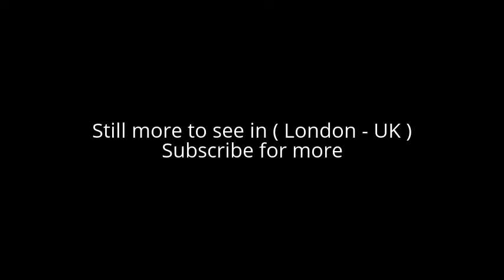Places to see in ( London - UK ) Emirates Air Line Cable Car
The Emirates Air Line is a cable car link across the River Thames in London, England built by Doppelmayr with sponsorship from the airline Emirates. The service of Emirates Air Line Cable Car opened on 28 June 2012 and is operated by Transport for London. In addition to transport across the river, the service of Emirates Air Line Cable Car advertises "a unique view of London". The duration of a single crossing is ten minutes (reduced to five minutes in rush hour as the service speed is increased).

Emirates Air Line Cable Car announced in July 2010 and estimated to cost £60 million, comprises a 1-kilometre (0.62 mi) gondola line that crosses the Thames from the Greenwich Peninsula to the Royal Victoria Dock, to the west of ExCeL London. Construction began in August 2011. Emirates Air Line Cable Car is based on monocable detachable gondola (MDG) technology, a system which uses a single cable for both propulsion and support, used also on the metrocable in Medellín, Colombia. The MDG system is reportedly cheaper and quicker to install than a more complex three-cable system which would allow larger-capacity cars.

The Emirates Air Line route was introduced onto the London Tube map in June 2012. It is the first to have the sponsoring company's logo shown on the map. Similar to the representation of the Docklands Light Railway, the cable car route is displayed as a triple red stripe rather than a solid line, to distinguish it from London Underground lines. The service's logo is a red cartouche containing the Emirates logo and the TfL roundel, to reflect the corporate sponsorship by the airline. As with the marketing of the London Eye, the transit of the cable car is referred to as a "flight" and marketing literature borrows language from the airline industry, such as referring to tickets as "boarding passes".

The eastern end of the cable car line is at the Royal Docks, home to the ExCeL Centre, which hosted a number of martial arts, boxing, table tennis and weightlifting events during the 2012 London Olympics. The closest interchange to the Docklands Light Railway is at Royal Victoria station.

The western end of the cable car line is within walking distance of The O2, which hosted artistic gymnastics and basketball events of the 2012 Olympics. The closest interchange with the London Underground is at North Greenwich. The nearest London River Services is at North Greenwich Pier and local London Buses services at North Greenwich bus station

( London - UK) is well know as a tourist destination because of the variety of places you can enjoy while you are visiting the city of London . Through a series of videos we will try to show you recommended places to visit in London - UK